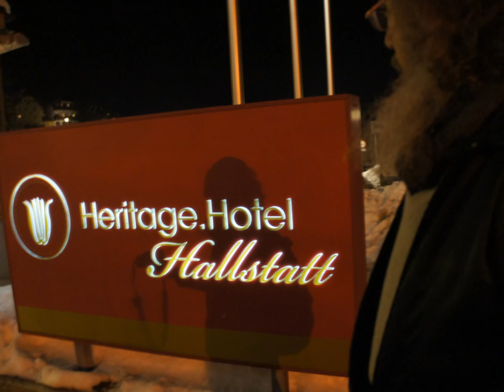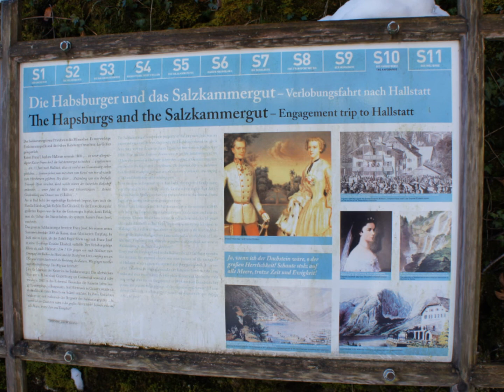JACOB JR MY JEWISH WORLD WINTER 2015 SALZKAMMERGUT HALLSTATT AUSTRIA